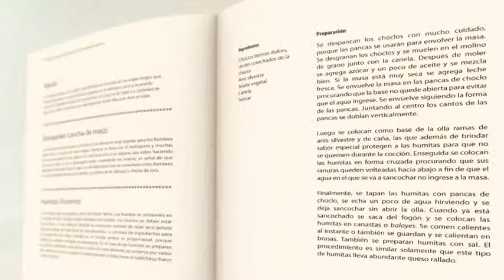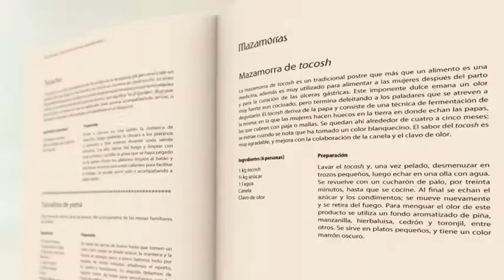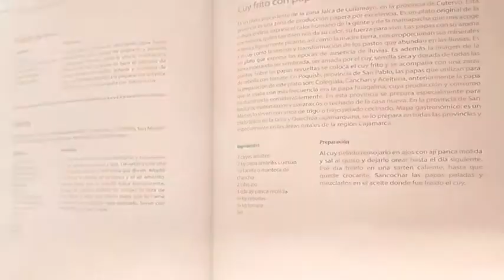Colección Reconociendo y revalorando las cocinas regionales del Perú, de Isabel Álvarez (Dirección)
Conjunto de investigaciones, que tienen como objetivo fundamental analizar y diagnosticar la situación de las cocinas regionales del Perú en su indesligable dinámica e interrelación con la biodiversidad.